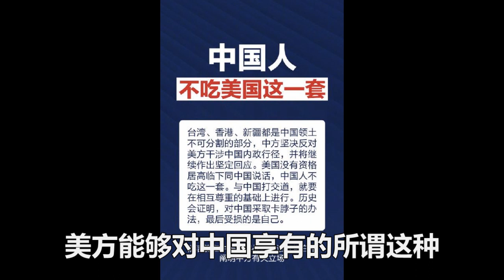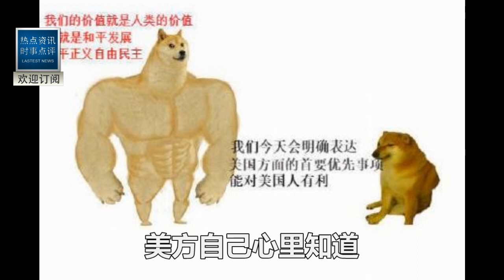剛剛CNN記者在中美會晤現場！拍下轟動全美一組照片！主持人一臉驚訝:這還是我認識的中國嗎？中國再次讓世界點贊！